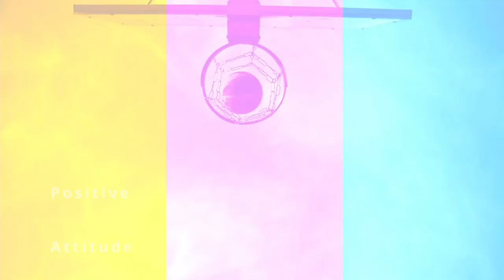"Sri Lanka may win ODIs but South Africa will win T20s"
In this video VmaxSports talks to former South African fast bowler Monde Zondeki